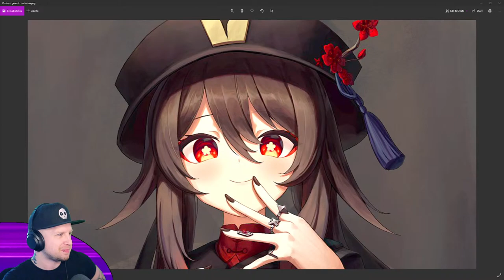WHO??? (I actually got Hu Tao) | Genshin Impact (Free to Play Open-World RPG)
✏️ Hu Tao, the Wangsheng funeral parlor  director is live in Genshin Impact! Lets do her story quest then a few wishes.. oh what that? I pulled Hu Tao from 40 wishes? Yep, I got Hu Tao! I had JUST enough materials to get Hu Tao to level 80 today, but I'll get her to level 90 by next stream. Oh and then from a few random pulls I got Mona C4 because this game hates me.

Timestamps:
0:00 Setup
1:01 Introduction
2:31 Hu Tao Character Trail
6:49 Hu Tao Story Quest - Yet the Butterfly Flutters Away
1:09:52 Hu Tao Gameplay (Story Quest Domain)
1:26:34 Hu Tao Story Quest - Yet the Butterfly Flutters Away
1:41:12 Wishing for Hu Tao.. AND GETTING HER - Moment of Bloom Banner
1:45:53 Why Hu Tao is so strong
1:46:50 Ascending Hu Tao to Level 80
1:56:49 Pulling Mona C4

GENSHIN IMPACT DETAILS
Genshin Impact is Free to Play on PC, iOS & Android, PS4 with a Nintendo Switch release later down the road. Genshin Impact is totally crossplay, so everyone can play together because YES Genshin Impact has online coop!
Most versions of Genshin Impact will also feature cross saves, meaning you can continue right where you left off on PC from your phone (PS4 will not feature cross saves).
The best way I could describe Genshin Impact is a free to play open world RPG VERY similar to Zelda Breath of the Wild, but with anime characters, online play and a big emphasis on grinding, whether it be for gear or materials.
Genshin Impact will be completely free to play and features a Gacha system, which means if you do decide to spend money, you can roll for new characters, but don't worry you'll get rolls as a free player as well.